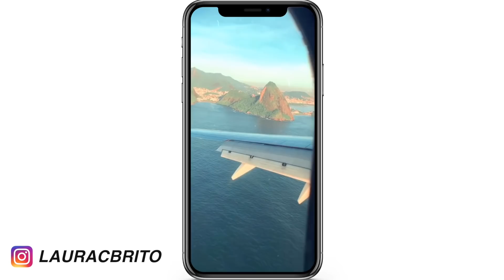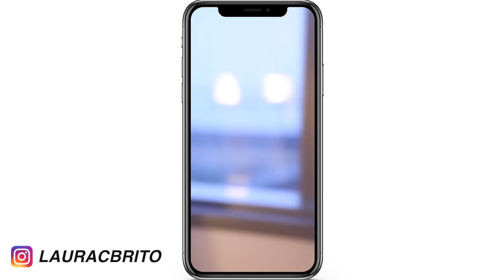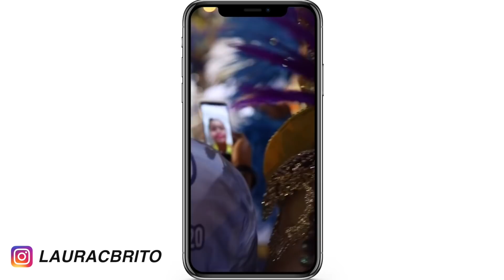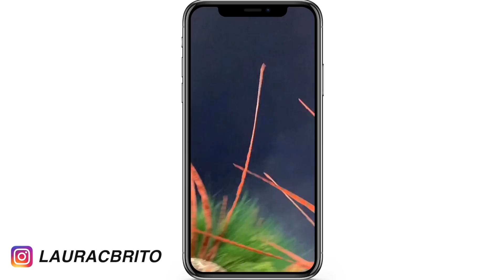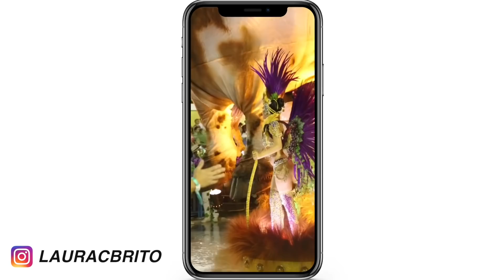A MAQUIAGEM MAIS PERFEITA para DESFILAR NA SAPUCAÍ 🤩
- - - - - - - - - - - - - ABRA PARA MAIS INFORMA- - - - - - - - - - - - - - - - - - - - - - - - - - - - - - - - - - - - - - - - - - - - -
CX POSTAL: CEP 58102970 CX 102 Intermares Cabedelo - PB